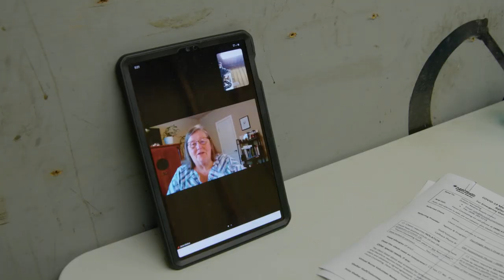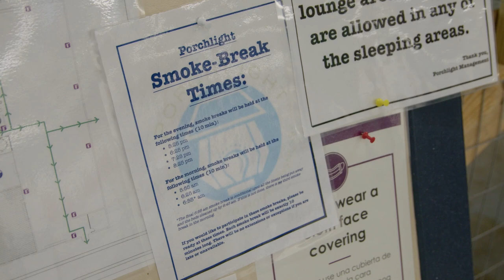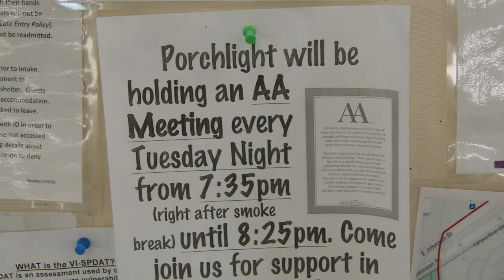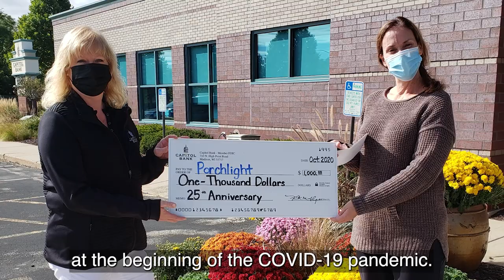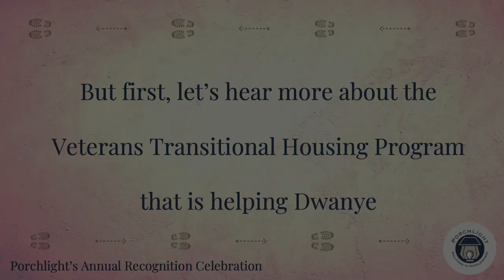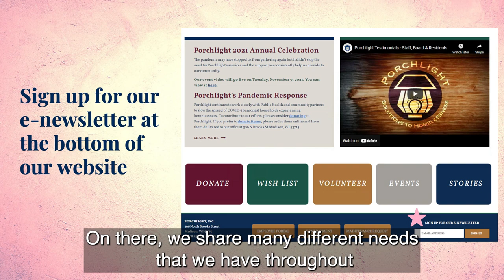2021 Annual Recognition Celebration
This event gives you a first-hand account of how Porchlight and the homeless population we serve have persevered through the pandemic.

You will also hear the story of Dwanye, a veteran who is gaining his independence with the help of Porchlight's Veterans Transitional Housing Program.